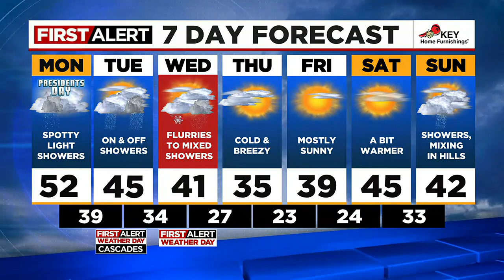First Alert Monday morning FOX 12 weather forecast (2/20)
Here is the weather forecast for the morning of Monday, February 20, 2023.